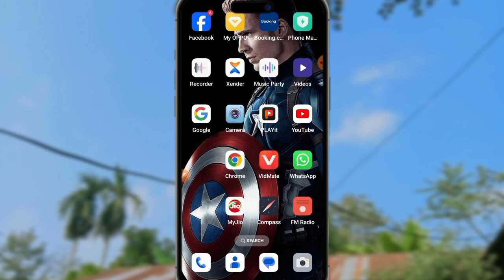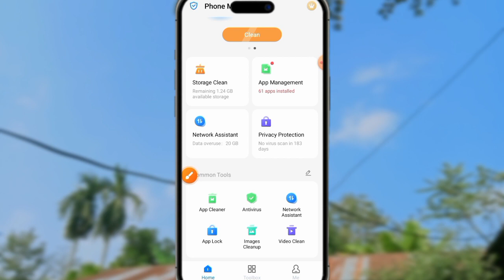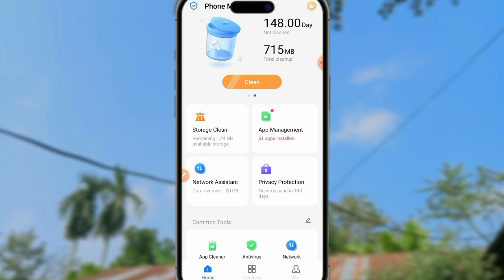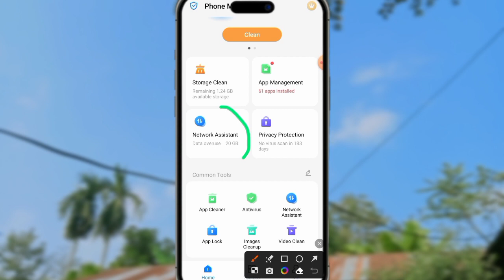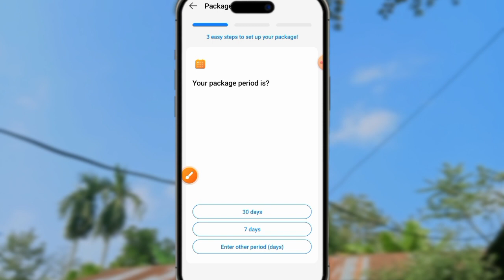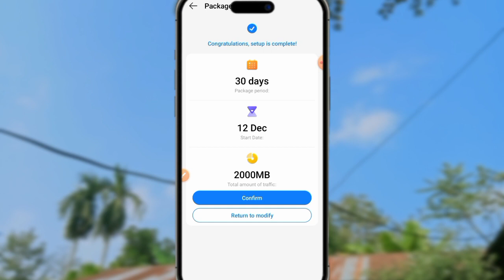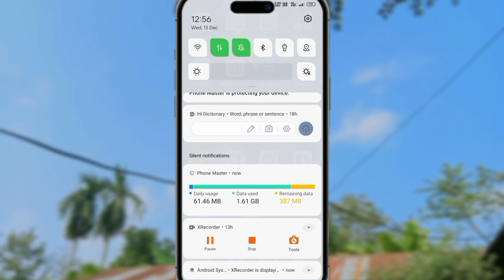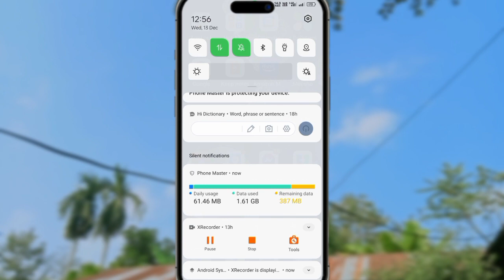itel A48 mobile new update Data usage check| Data usage check kaise kare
About this video 👇

dosto is video me me apko bataya Itel A48 Mobile new update ke bareme dosto is update ke waje se Aap Data usage check karsakteho is video me bataya enable kaise kare data usage notification me Aagar video accha lagtahe to jarur se like kardena and subscribe bhi kardena because is channel PE apko roj Apko video milega and like comment bhi kardena